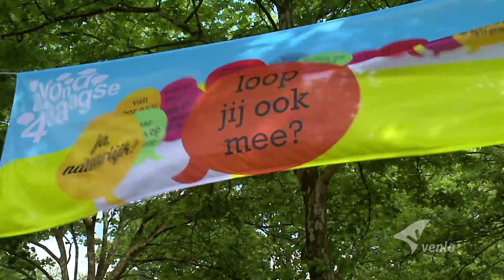Uitzending Met het oog op Venlo 26 mei Avondvierdaagse